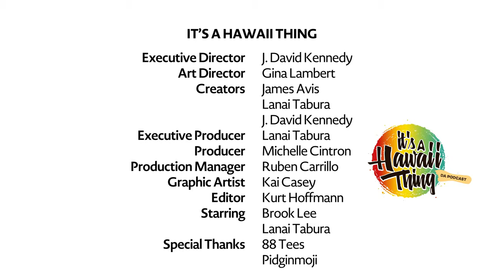Tony Silva - Local Entertainer from "Da Braddahs"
“Da Braddahs” local comedy is a celebration and culmination of our proud island culture. How? “Jus’ buckaloose!” Da Braddahs is Tony Silva & James Roache, an ‘ohana-favorite household name. With 24 years as local entertainers, they continue to bring our island community and ‘ohana together for a grand variety of events- baby luau, birthdays, graduations, corporate events, concerts, prison talks, school assemblies, PSAs, funerals… and so much more! Da Braddahs also partner with the Compass Foundation & Manoa Theatre sharing their talent with Hawaii’s youth via mentoring and education. Their donated time is always dedicated to at-risk youth. They are also excited to offer hands-on, interactive workshops such as acting, writing & storyboarding, cameras & lighting, hair & makeup, and editing & scoring music. At the end of the day, more money and fuller fame are, for them, fast-fading. Instead, their utmost hope is to uplift our next generation and our world with greater Aloha Spirit as well as deeper understanding and practice of the cultural traditions of our Hawaiian people.